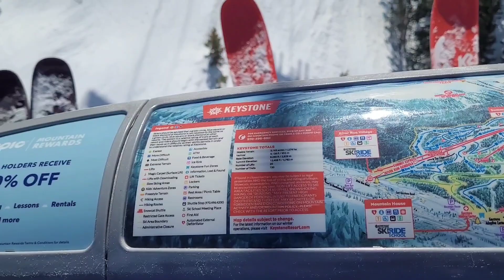Skiing Keystone, CO - March 2-7, 2023